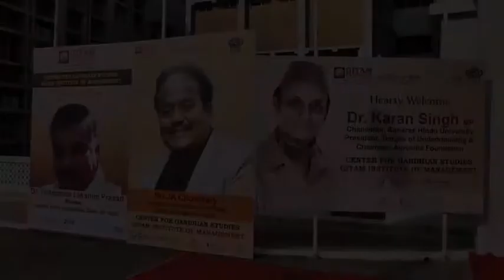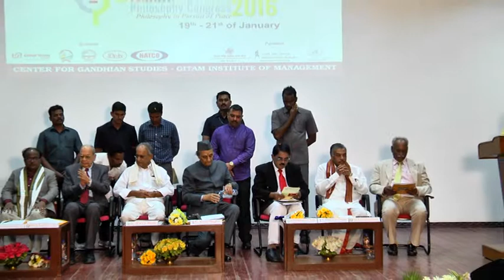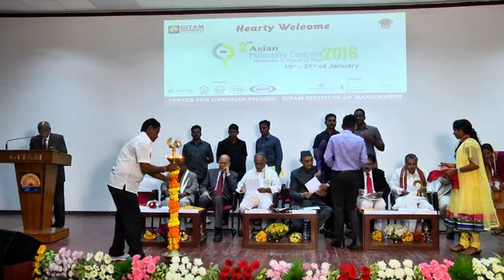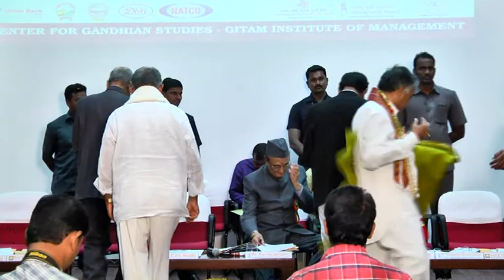GITAM-2nd Asian Philosophy Congress Part-1/19-01-2016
Gitam